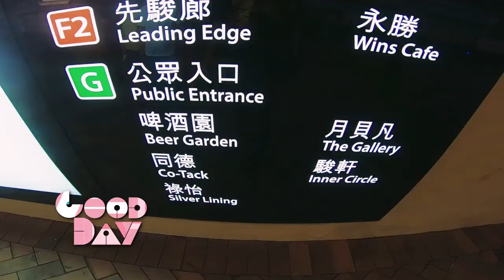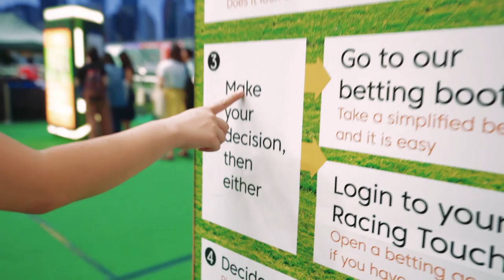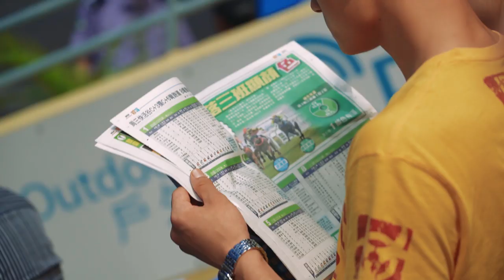สนามม้าฮ่องกง แข่งม้าท่ามกลางตึกสูง I กู๊ดเดย์ ฮ่องกง EP6 I Happy Valley Racecourse